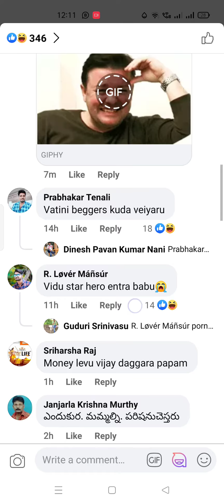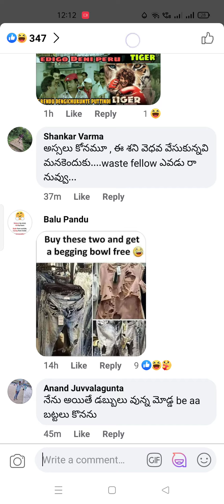Vijay Roudy Dress Kone dhammu undha Denim jacket Rs 25k only, Denim Jeans jest Rs 15k only 🤣🤣😂😂🤢🤢🤢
Vidu industry kI vachhude yekkuva inka battalu veila paina petti konala yevadu isthadu kothal